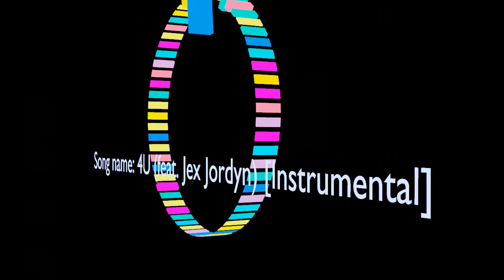Convex - 4U (feat. Jex Jordyn) [Instrumental]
FMC: TheFreeMusicCenter
Track: 4U (feat. Jex Jordyn) [Instrumental]
Autor: Convex